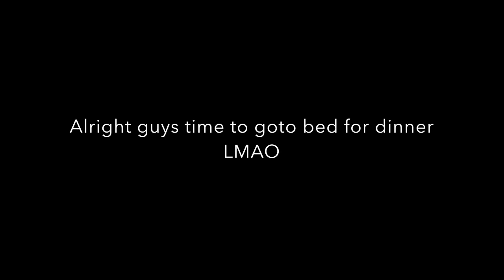Photoshoot day/Epic Cheat Meal/Training Chest Depleted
Fitness only instagram! @nickferet_fitness